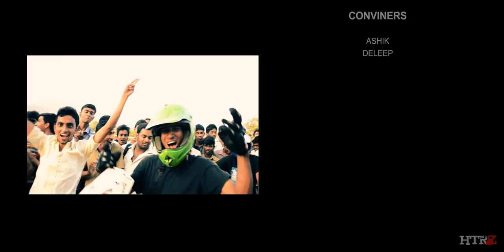HTRz at J.K.K MUNIRAJAH COLLEGE OF TECHNOLOGY,ERODE